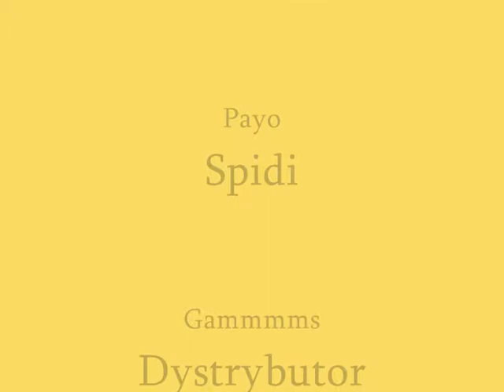Sakalia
OGOR NOOB TEAM